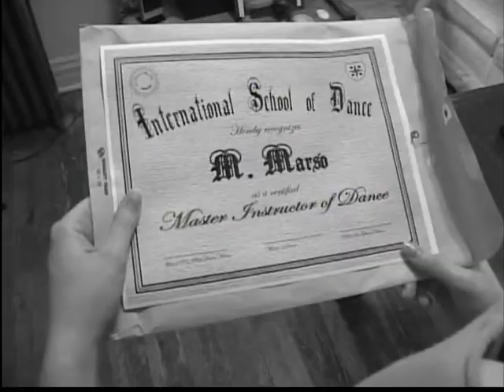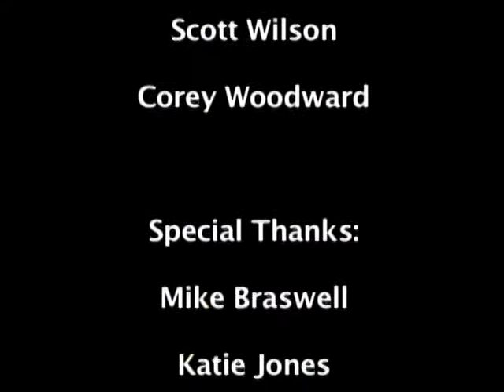Das Karnival 1 HARBOR